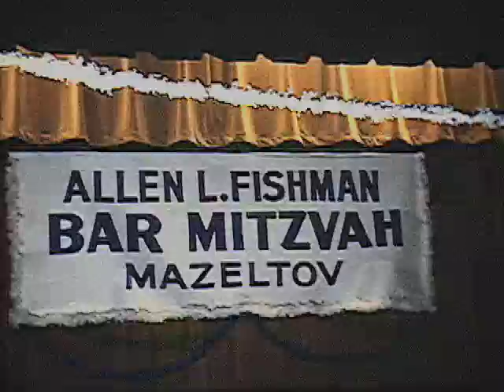1951 Alan Fishman's Bar Mitzvah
1951 Alan Fishman's Bar Mitzvah